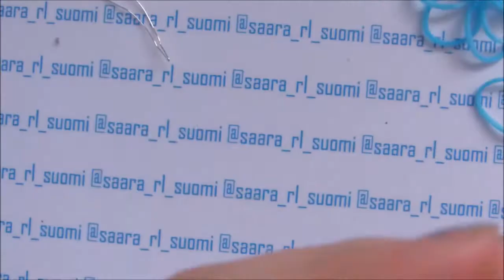Elegant Flower Bracelet | Rainbow Loom | Hook Only | Original Design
Moikka taas PITKÄSTÄ aikaa! Olin 2-3 viikkon paussilla, koska koulussani on paha sisäilmaongelma. Olin sen takia aika masentunut, eikä tehnyt oikein mieli kuvata videoitakaan... Anteeksi. Mutta nyt alan taas julkaisemaan videoita säännöllisemmin!

Tarvikkeet:

21 Apla loom lenksua
21 helmeä *0,5mm*
noin 94 tummansinistä
noin 92 vaaleansinistä
Rainbow Loom koukku *virkkuukoukku*
2 C-/S-klipsiä

Toivottavasti tykkäsit!